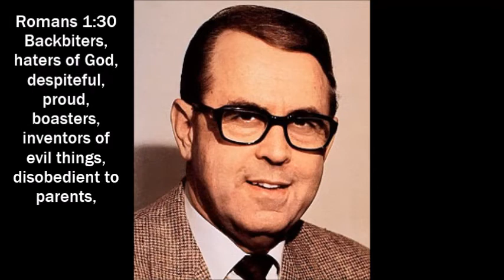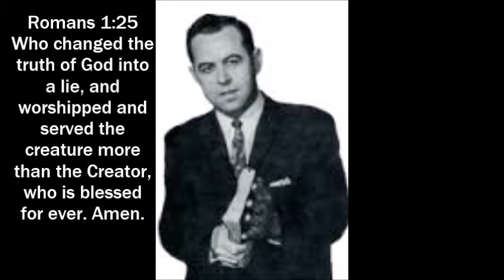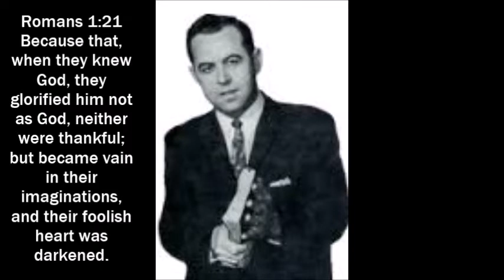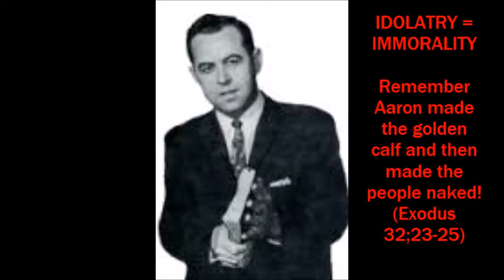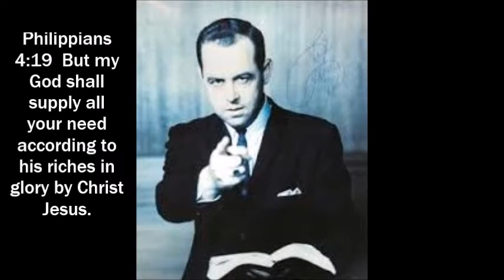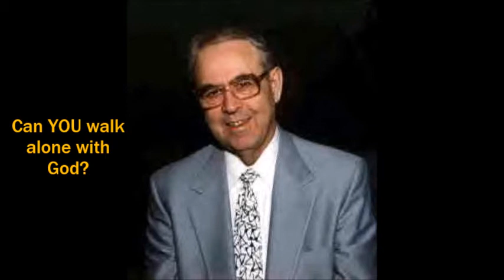Jack Hyles on Romans 1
Jack Hyles sermon on Romans 1 called "How We Got Here."  Edited to remove some fluff.

This sermon not only highlights the main focus of Romans 1, but dispels the false doctrine that Romans 1 is all about how an individual gets to the point of being past salvation (aka "The Reprobate Doctrine").  Reprobate simply means "rejected", as defined in Jeremiah 6:30, and obviously rejection is not in regards to salvation, or else none of the Jews would be able to be saved, since Jer. 6:30 is about Jerusalem, or Judah.

This sermon also highlights the idolatry of government, humanism, and centralized power.